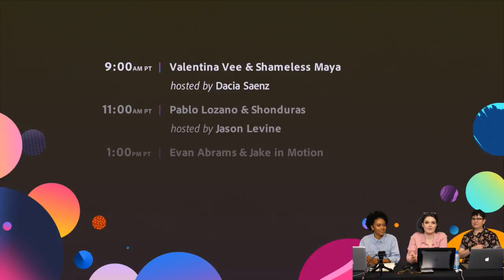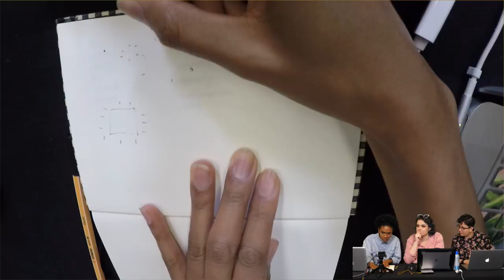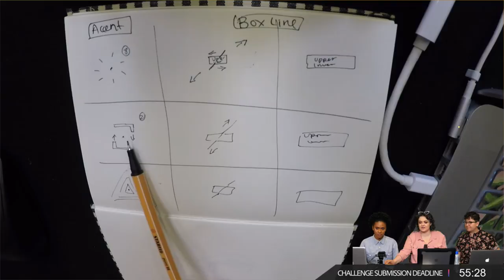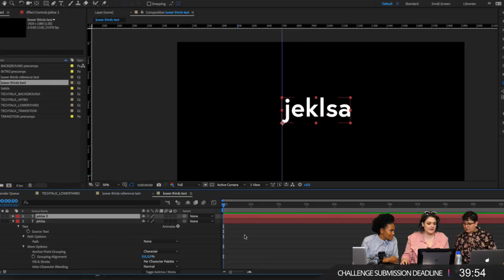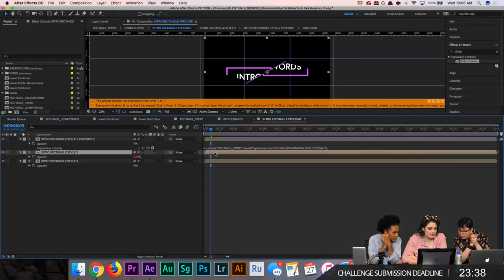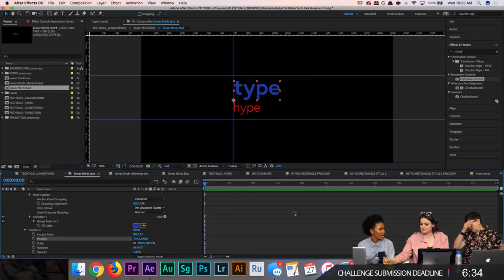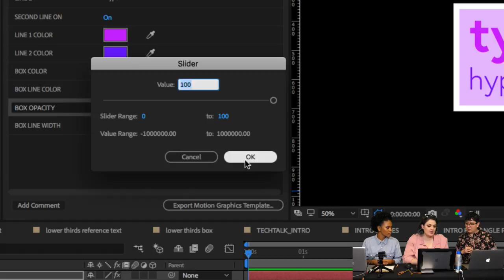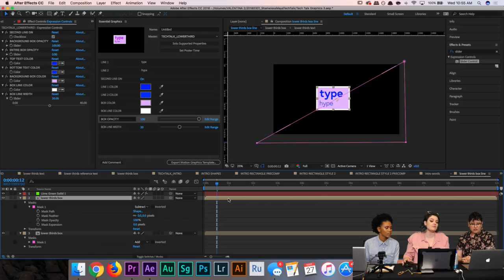Live YouTube Content Creation with Valentina Vee & Shameless Maya - 2 of 3 | Adobe Creative Cloud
Join Creative Producer & YouTube star Shameless Maya and Creative Content Director & Cinematographer Valentina Vee on Adobe Live as they develop a new intro, transitions and backgrounds for Maya’s Tech Talk Series! Today they will design lower thirds from scratch in After Effects and before using them in the Premiere Pro Essential Graphics Panel. If you want to learn how to make lower thirds, this is the video for you!

Maya is a Creative Producer and YouTube star with passions for performance, photography, fashion and beauty!

Valentina is a Creative Content Director and Cinematographer/Editor living and working in Los Angeles. She has collaborated with brands like Mashable, Apple, YouTube and Sony!

Intro: 1:30
Plan for the day: 11:45
Work begins: 17:40
Valentina’s Ae settings: 39:00
Text anchor point tip: 47:00
Tips to make a box: 1:03:00